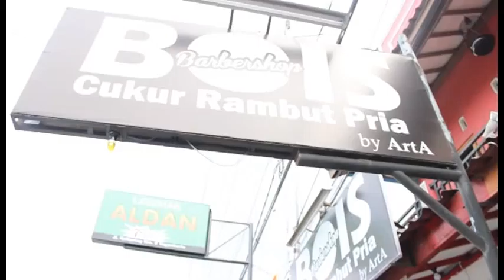Bois Barber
Tempat Cukur yang ada TV nya.